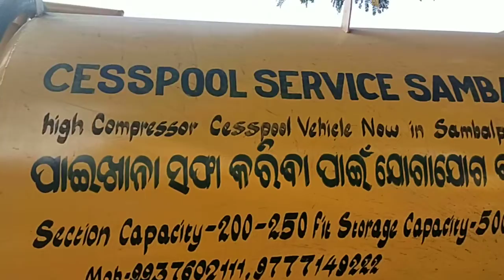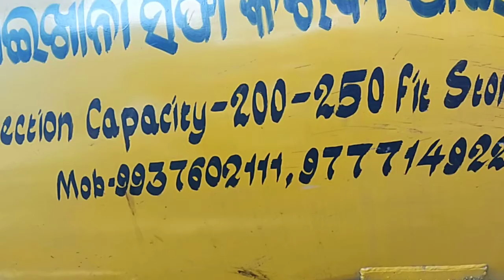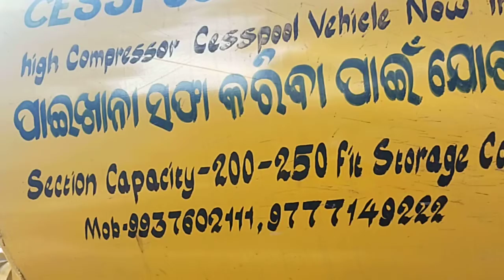safety tanki clean gadhi 99376021119777149222plz cll